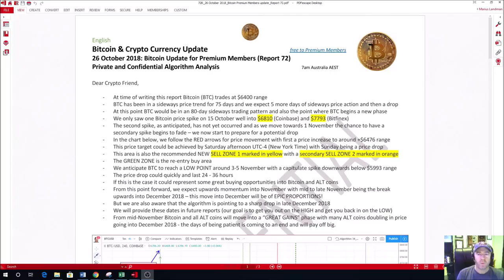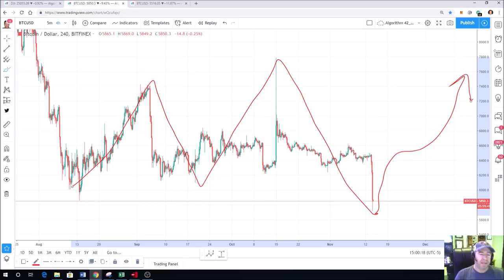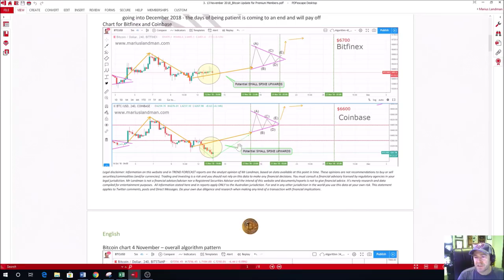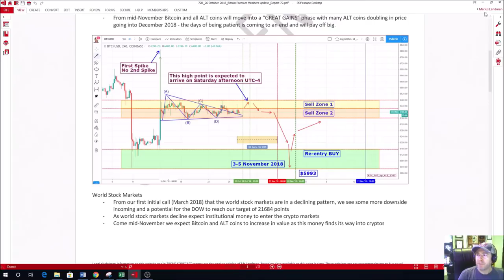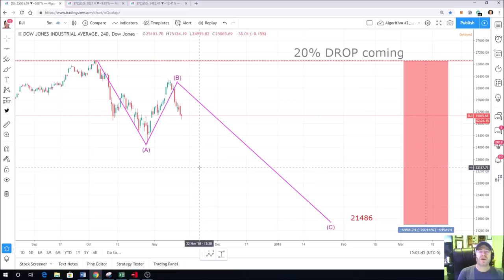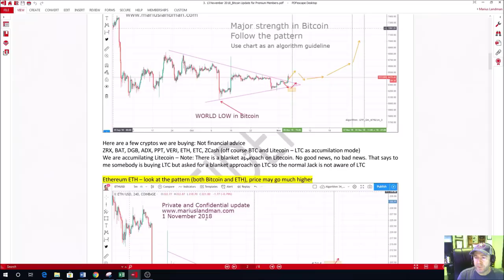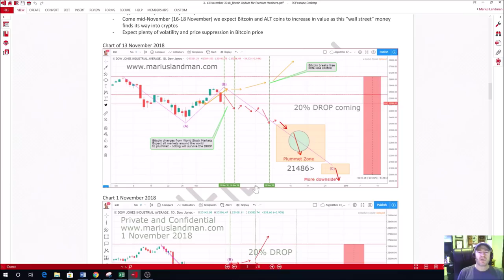14 November 2018 Bitcoin Capitulate Event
World Stock markets are plummeting, the elite are fearing and are in crisis mode because propping up the world markets dont work anymore. Bitcoin will survive, the stock markets wont do that well.